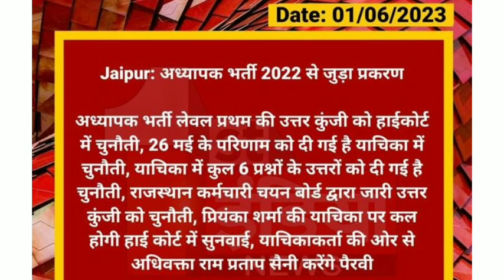बड़ी खबर- Reet mains Result 2023 रिजल्ट पर रोक? / Reet mains cut off 2023 / chahar sir